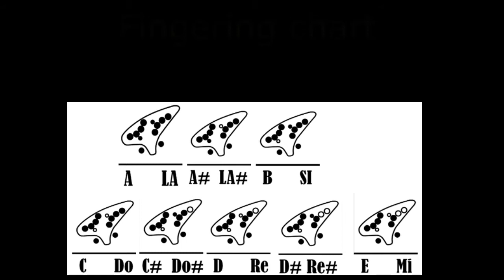Tutorial Kakariko village English / Español 12 holes ocarina